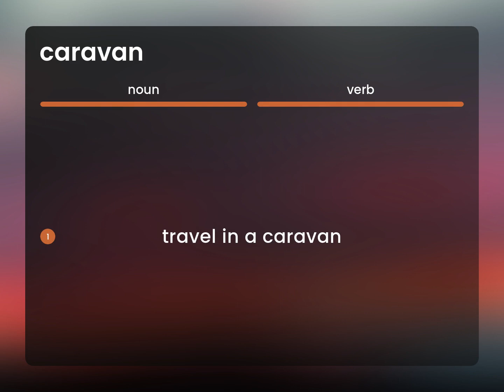Caravan • meaning of CARAVAN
Definition of CARAVAN

Susan Miller (2023, March 2.) What is Caravan definition?